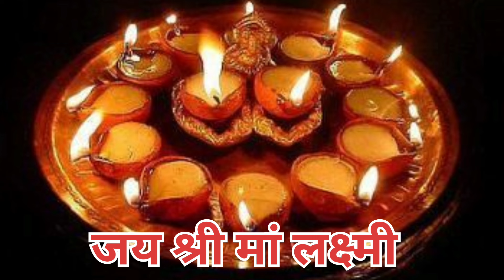शाम को कितने बजे दिया जलाने चाहिए जिससे धन की प्राप्ति होती है sham ko kitne baje Diya jalana